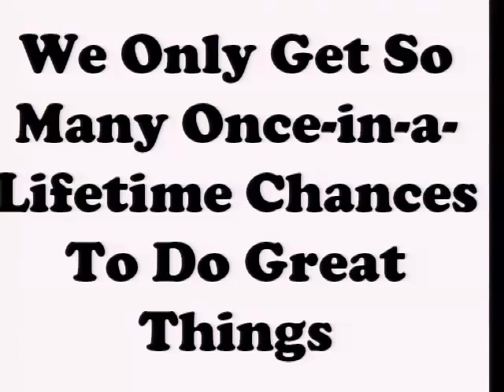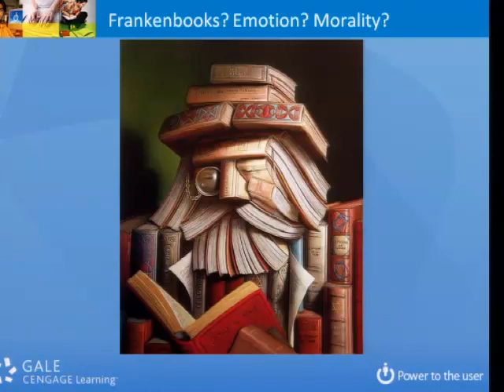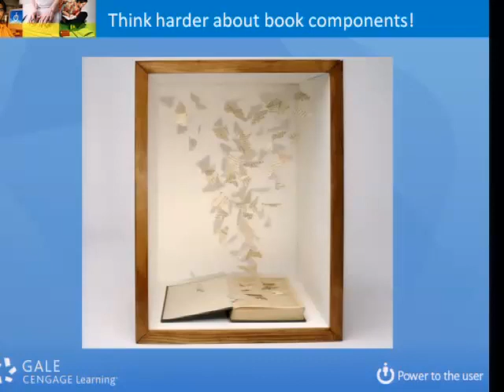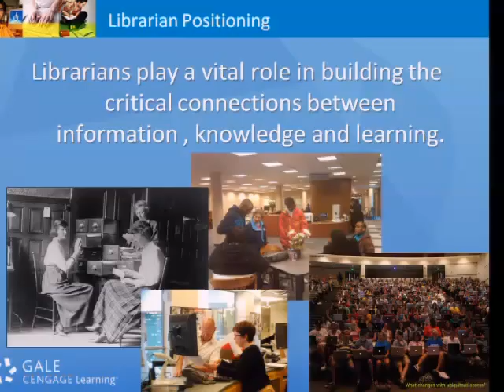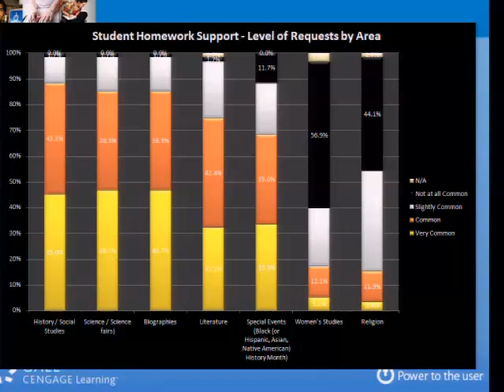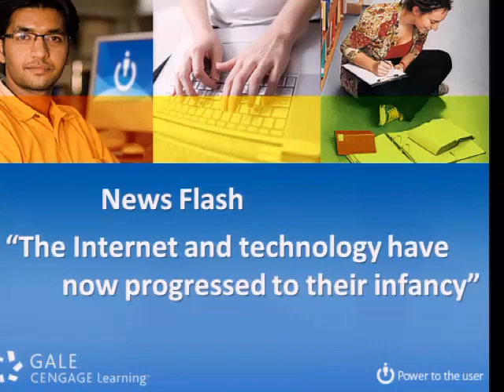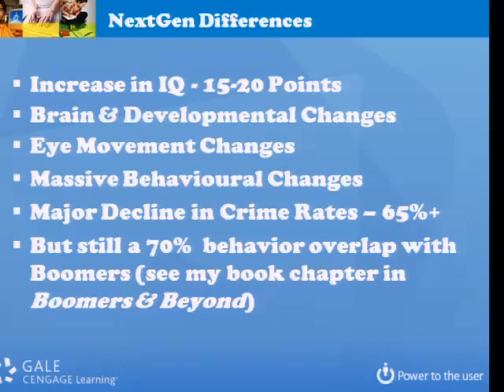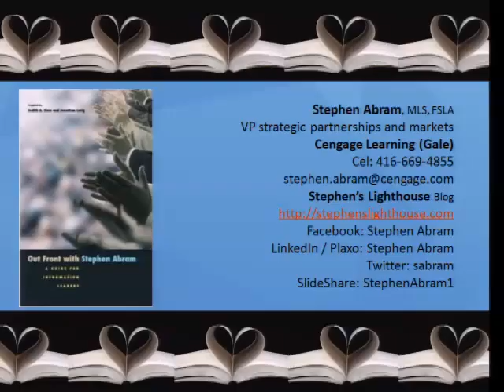LIANZA Conference 2010 - Dunedin - Keynote 3 - Stephen Abram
LIANZA Conference 2010 - Dunedin

Keynote 3 Stephen Abram